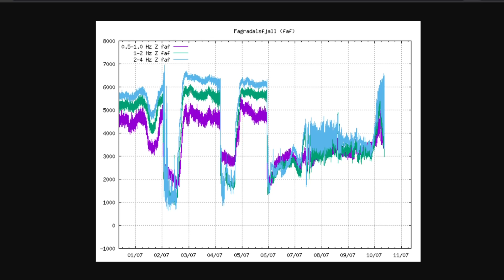Volcanic Eruption Activity Spikes! Lava Shoots out of the Cone Once Again in Iceland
It seems the start and stop behavior of the eruption in Iceland may be over and a more constant flow may continue into the future - though predicting volcanic behavior is nearly impossible and it's too early to know for sure.

Footage is from the MBL live stream.

I use these Timberland boots during my hikes and they are perfect: